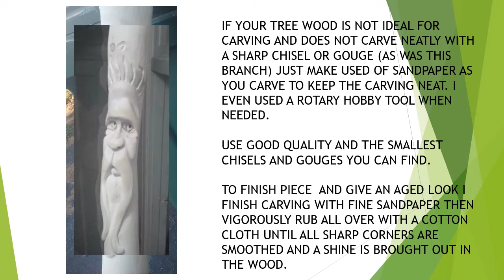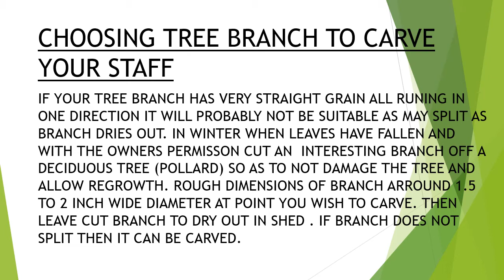carving a wood spirit walking staff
carving a wood spirit walking stick or staff